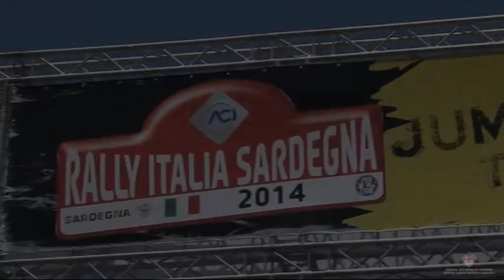Rally d'Italia Sardegna. Morandi: "Prima edizione davvero regionale"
L'assessore al Turismo Morandi ha commentato a freddo i risultati dell'undicesima edizione del Rally d'Italia Sardegna. Sono state quattro intense giornate di gare per i campionati Wrc e Wrc2: 365 chilometri totali di percorso, con 17 prove speciali, tutte su fondo sterrato (a parte lo special stage di Cagliari che ha trasformato radicalmente per un giorno il water front della città), nel Monte Acuto, nel Sassarese, in Anglona e nella Nurra.